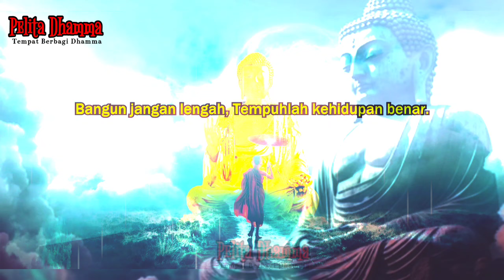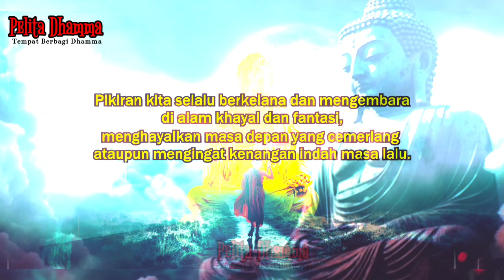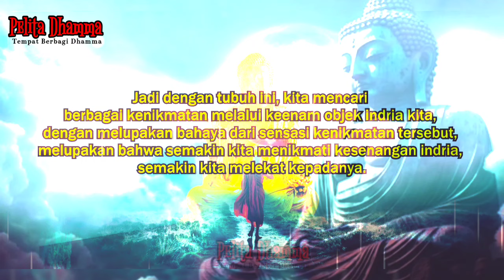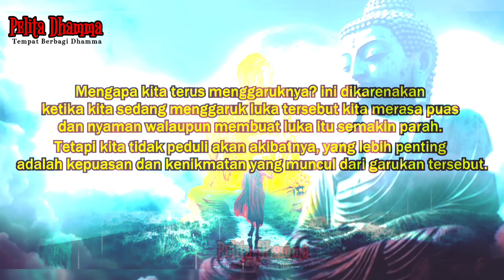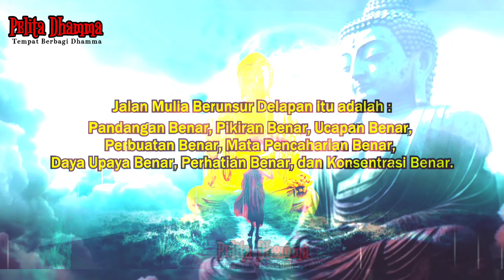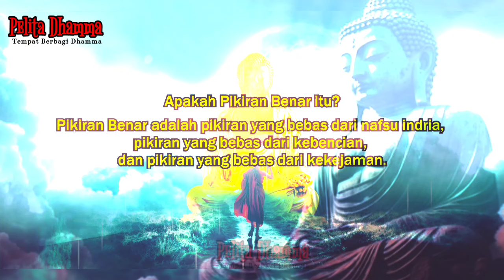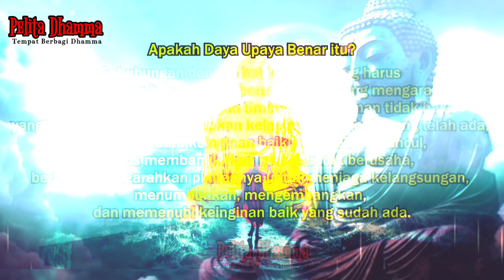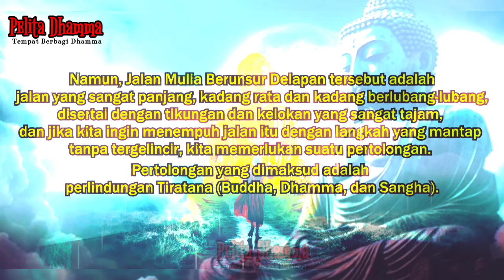JALAN KEBAHAGIAAN YANG KITA CARI SELAMA INI